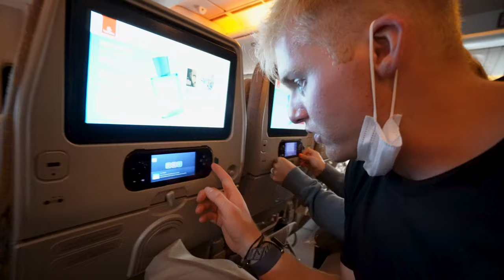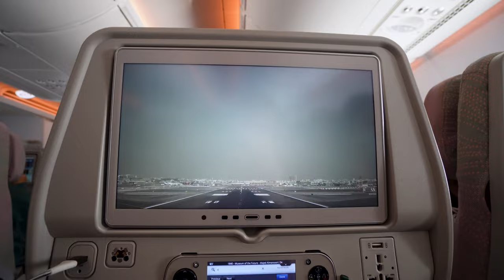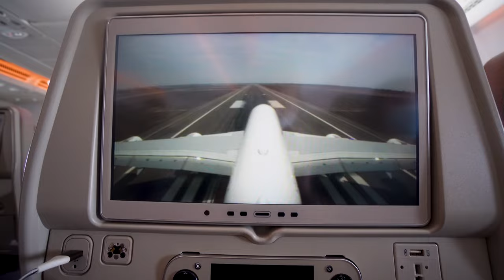Is Emirates ECONOMY CLASS Worth it? || An In-Depth Review of Economy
⭐️⭐️  Vlog 35: Is Emirates Economy Class really worth the hype?  Stick around for this video as we do an in-depth review of the Emirates Economy class.  Today we travel from Bali, Indonesia to Rome, Italy getting the chance to experience two different Emirates flights. Hope you enjoy the video!

Hey, travel and fitness Lovers,

✤ Welcome to “Effortlessly.Earpy”
You’re definitely in the CORRECT place if you’re looking for the best travel vlog and fitness-related content to brighten your day. We bring you travel vlog videos, travel tips, how you can travel cheaply, travel guides, a healthy lifestyle, daily workouts, gym experiences, how you can maintain your health while traveling, and MORE.
We always try to entertain this community by learning and trying new things. We regularly upload awesome travel, fitness, and outdoor adventure videos.

⏰  Video Duration: 00:12:24

Contents of this video:

00:00 - Intro
01:51 - First Emirates Flight
04:50 - Flight Review 1
07:21 - Second Emirates Flight
11:27 - Final Thoughts

It's risk-free with Nord's 30-day money-back guarantee!
This is how we stay safe on the internet while we travel! And unlock content we don’t get in our home country!
⭐️⭐️Favorite Travel Gear (Things We Use)
Packing:
Packing Cubes
Dry Pack (Cannot Travel without this) Spoons/Spork (Underrated Item)
Chaco (Best Travel Shoe by Far): (Women) (male)
Anker Portable Chargers
Goodr Sunglasses (Cheap)
Aveda Dry Shampoo
TULA Skin Care Glow & Get It Cooling & Brightening Eye Balm
Health Products:
Liquid IV Electrolytes (Ian)
Nunn Electrolyte tablets (Meg)
Ginger Chews (For Stomach health/ Nausea)
Camera Gear:
Sony ZV-E10 (Main Camera) Rode VideoMirco (Main Mic) Tripod
GoPro Hero 9 Black
DJI Mavic Mini